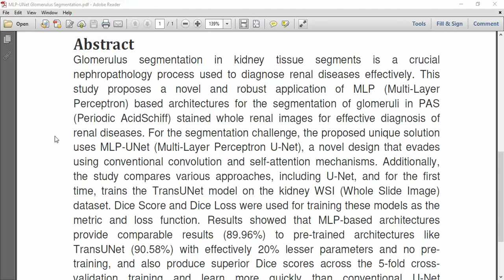MLP UNet Glomerulus Segmentation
IEEE PROJECTS 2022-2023 TITLE LIST

Python=5500/-
Mininet=7000/-
Dot Net Project =3000/-
Java Project=3000/-

* Complete Source Code
* Complete Documentation
* Complete Presentation Slides
* Flow Diagram
* Database File
* Screenshots
* Execution Procedure
* Video Tutorials
* Supporting Softwares

Support Specialization
* 24/7 Support
* Ticketing System
* Voice Conference
* Video On Demand
* Remote Connectivity
* Document Customization